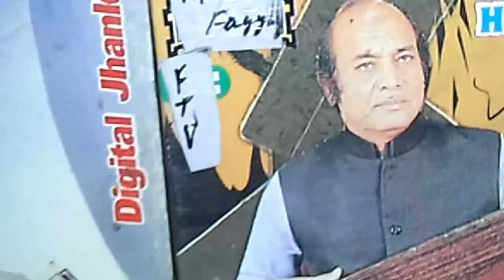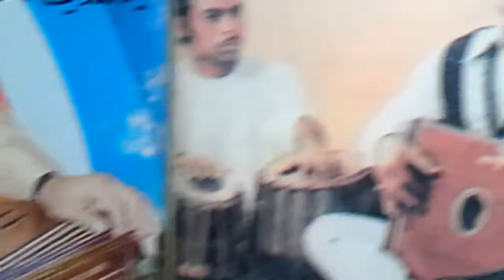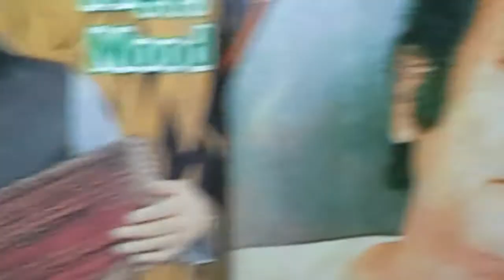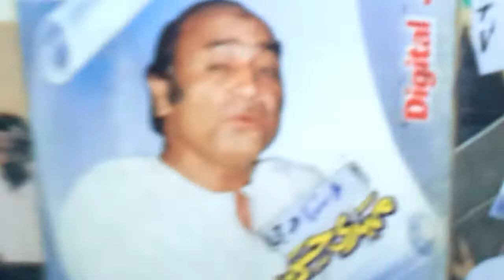Pakistani Song Mehdi Hassan Jab sham hoti جب شام ہوتی ہے A# 228 Y/1976 Daman ki aag دامن کی آگ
Gifted 2 : Global Audience ,

 by : Muhammad Fayyaz

ReCommended
     Channel

search as

YTRC FTVI
on YouTube+ Google

  Live F.T.V.I Music@

  Origional

Voices + Sounds+

Duration

جب شام ہوتی ہے مجھے تم آتے ہو  !

بن کے گیت وفا کا میرے ہونٹوں پہ لہراتے ہو

on the Magnificent Musical Machines Instruments Tools    Equipments of

         Japan + Germany+ Korea
    Vietnam +Thailand +Austria                        China +Luxumberg + Malaysia

You Tube Team / Staff For

Processing +

 Permitting

+Publishing

+ Releasing

My this humble

 effort based on

40 years ' Non

 Stopped Research

      Take Care !

              Be Blessed !

Note :

Channel Subscripions are Free !

So many Thanks

Dear Audience

YouTube RecCommended

Channel

Muhammad Fayyaz

  Live FTVI YTRC Music

@ Origional Voices

+ Khudawanda on YouTube. Com

Also Enjoy 888+

Public Play list

Khudawanda by

Muhammad Fayyaz

On YouTube.com

When at leisure !

FTVI MehdiHassan NoorJahan YouTube ReCommended Channel

Muhammad Fayyaz

Origional  voices

behind machines

 Respected International

Surraiya Multaniker

@ Radio Gramophonic

Sounds Versions